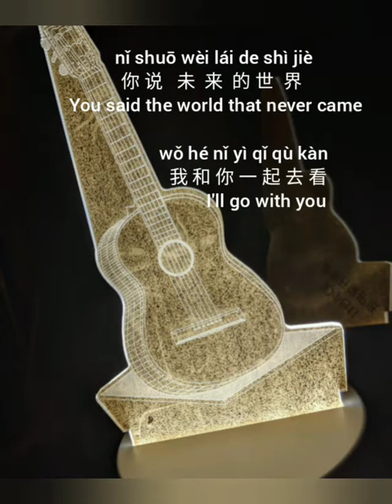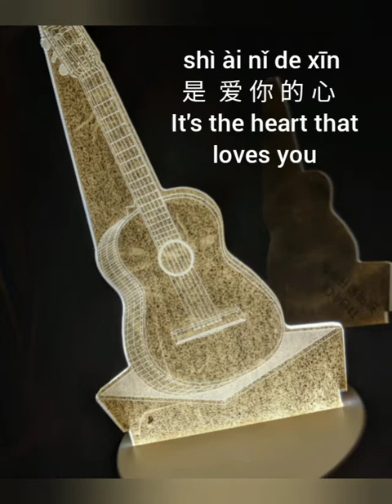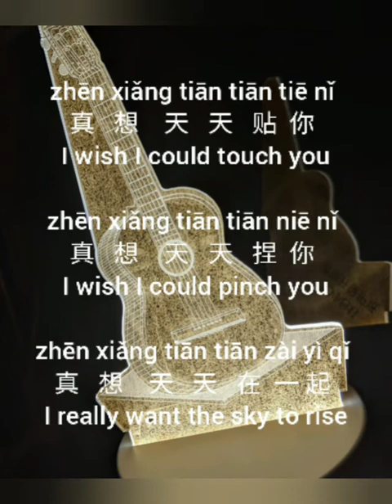Gen wo zai Yi qi (Stay with me)-pinyin-english-